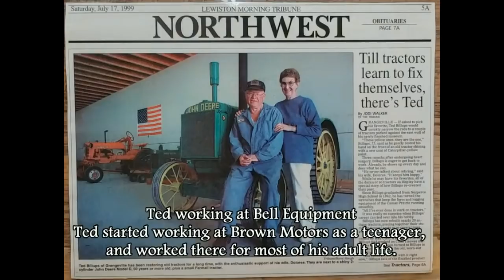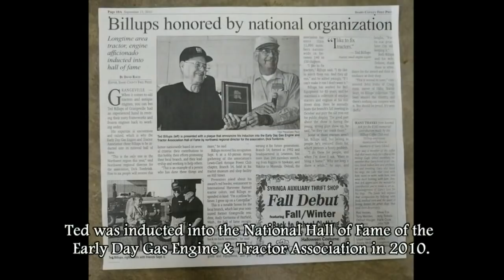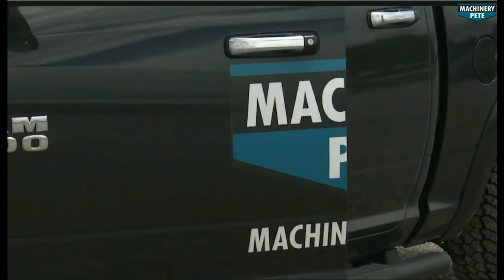Preview of Ted Billups Estate Collector Tractor Auction November 29, 2018 in Idaho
Video preview of the Ted Billups estate tractor & crawler collector auction November 29, 2018 in Grangeville, ID. Online only auction. Amazing historical collection of 30+ tractors and crawlers. Ted Billups was a well known Caterpillar collector.